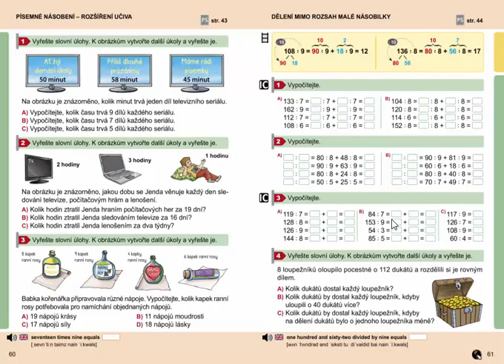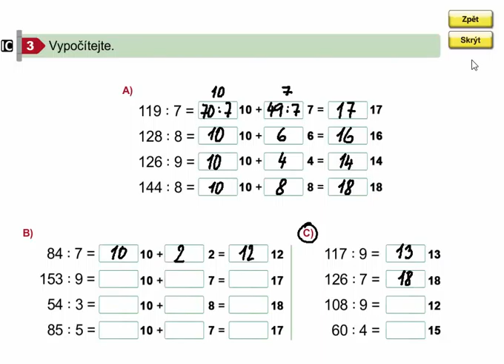Dělení mimo rozsah malé násobilky (příklady), Matýskova matematika 8. díl, str. 61, cv. 3